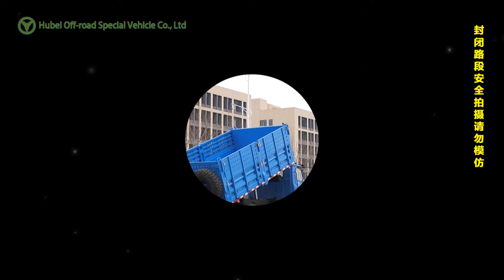Dongfeng 6WD EQ240 Off-road Specialized Vehicle Brief Description#transport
Our off-road truck chassis can be converted into sprinklers, dump trucks, garbage trucks and RVs according to customers' needs. We can customize according to the parameters provided by customers. We welcome inquiries and cooperation from friends all over the world!